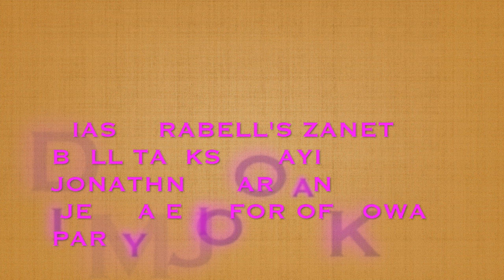KOWA Party leaders speak to Diaspora Bell